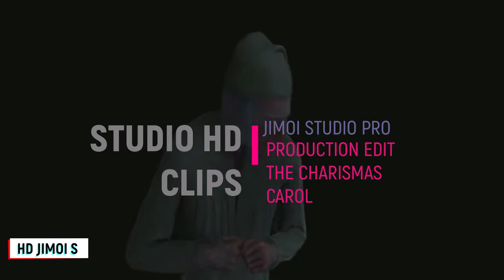A charismas carol movies IN Tamil HD clip 13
THIS VIDEO IS FOR YOU . PLEASE SUPORT US.
ALL ARE CARTOON AND MOVICE CLIPS.
ALL ARE IN TAMIL. FULL HD
.FOR TAMIL VEIWS
please comment & like to my video

GOOGLE ID.

SORT
DAP CARTOON
MOVIES
SENCE